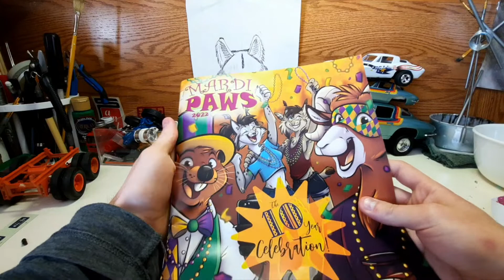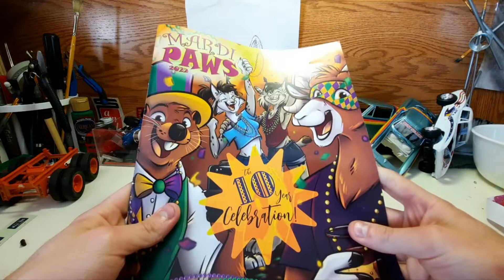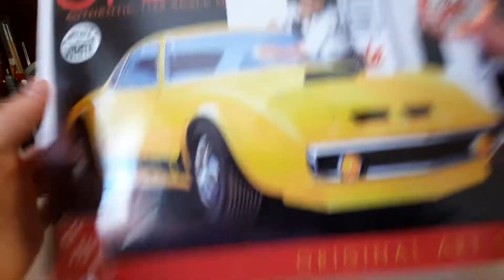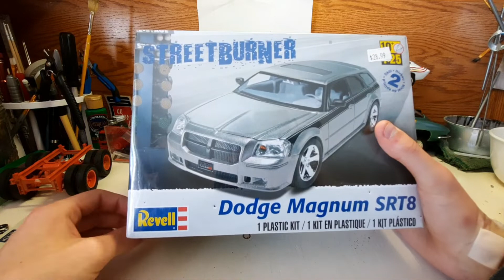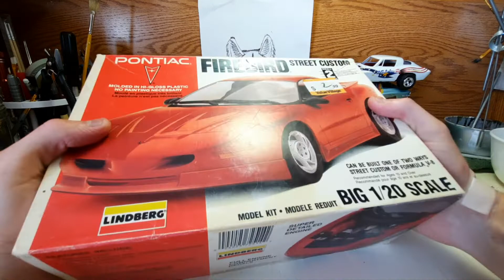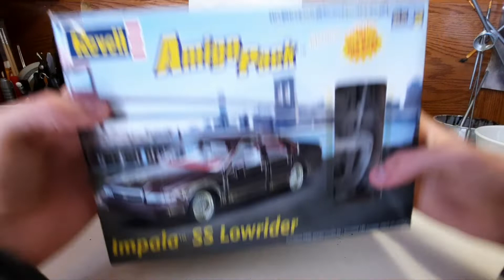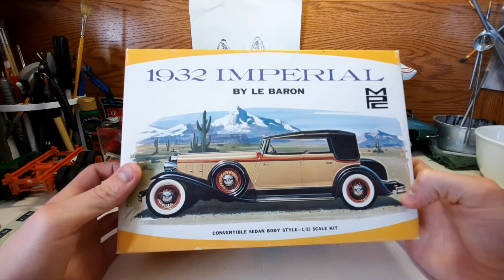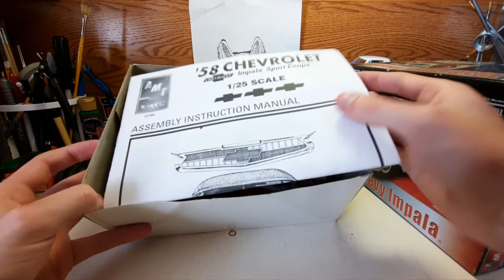back from vacation along with holiday purchases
with being gone for some time, might as well share what's been going on along with elaborating on some cool things I got over the last few weeks